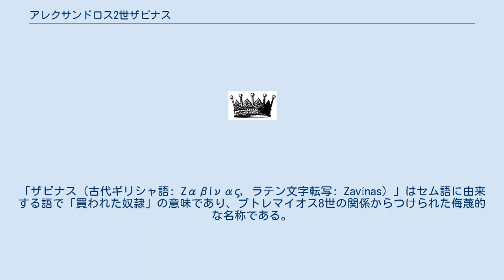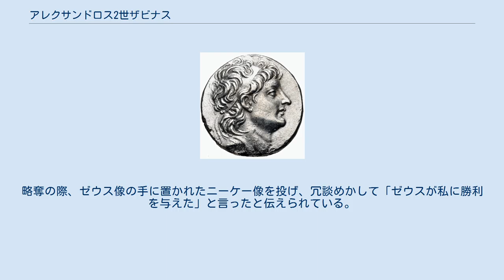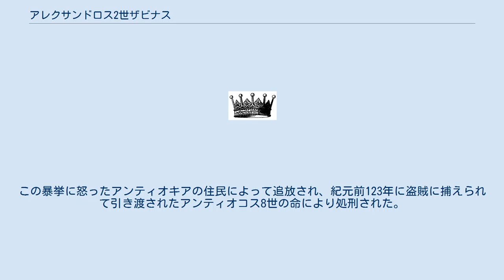アレクサンドロス2世ザビナス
アレクサンドロス2世テオス（古代ギリシャ語: Ἀλέξανδρoς Β` θεός, ラテン文字転写: Aléxandros II Theós, 紀元前150年 - 紀元前123年）は、セレウコス朝シリアの対立王（在位：紀元前128年 - 紀元前123年）。
 エジプトの商人であったプロタルコスの子とされるが、アンティオコス7世の養子、アレクサンドロス1世の王子を称した。
パルティアによってメソポタミアを失陥する混乱の中で決起した。
アレクサンドロス2世はプトレマイオス朝の王プトレマイオス8世の傀儡であり、対立していた自らの姉のクレオパトラ2世と結んだデメトリオス2世を打倒するために擁立された。
「ザビナス（古代ギリシャ語: Zαβίνας, ラテン文字転写: Zavínas）」はセム語に由来する語で「買われた奴隷」の意味であり、プトレマイオス8世の関係からつけられた侮蔑的な名称である。
紀元前128年にアンティオキアを占領し、アンティオキアやアパメアといった一部の都市はデメトリオス2世の専制に対する反感から、アレクサンドロス2世を王として認めた。
 紀元前126年にダマスカス郊外の戦いでデメトリオス2世を打ち破ったアレクサンドロス2世は、クレオパトラ・テアの統治するプトレマイス周辺を除くシリアの支配者となったが、アレクサンドロス2世が強大となることを望まないプトレマイオス8世は姪のクレオパトラ・テアおよびその子のアンティオコス8世と結んだ。
 アレクサンドロス2世はエジプトからの支援を受けたアンティオコス8世に敗北し、アンティオキアに逃れた。
その地にあったゼウス神殿を略奪し、その略奪品をもって兵たちへの支払いを行った。
略奪の際、ゼウス像の手に置かれたニーケー像を投げ、冗談めかして「ゼウスが私に勝利を与えた」と言ったと伝えられている。
この暴挙に怒ったアンティオキアの住民によって追放され、紀元前123年に盗賊に捕えられて引き渡されたアンティオコス8世の命により処刑された。